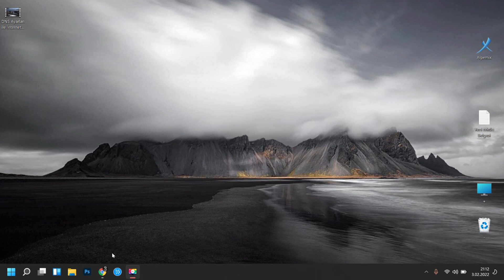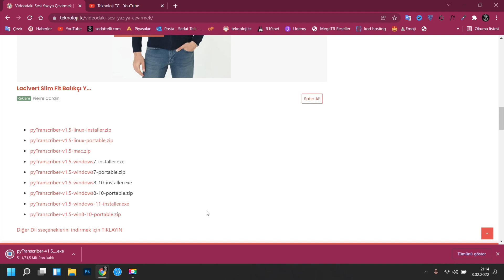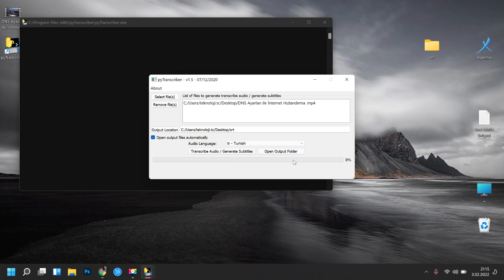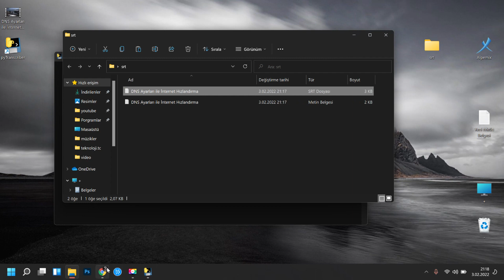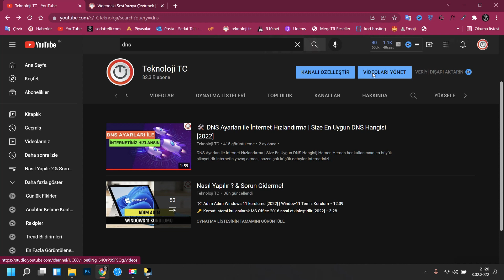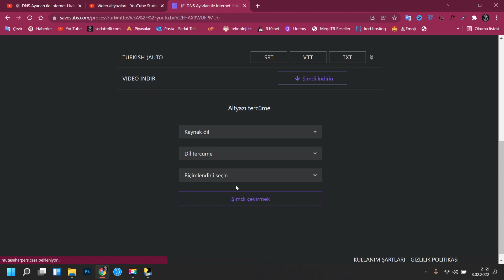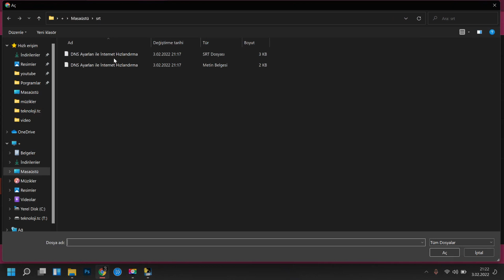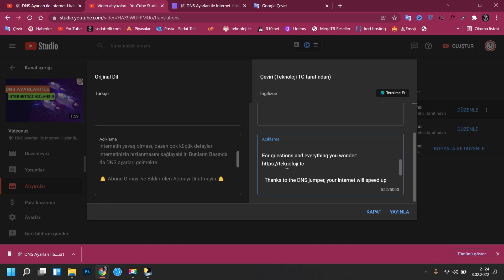🎬 Videodaki Sesi Yazıya Çevirme 📝| Youtube Her Dilde Alt Yazı Ekleme [2025]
Youtube içerik üreticilerinin çok işine yarayacak bir içerikle karşınızdayız. Özellikle Youtube Seo açısından videolara alt yazı eklemek göz ardı edilemez bir gerçek. Üstelik sizinle paylaşacağımız bu yöntem sayesinde dilediğiniz dilde alt yazı ekleyerek youtube videolarınızın alt yazı eklendiği dilde de izlenmesini sağlayabilirsiniz. Bu sayede youtube videolarınızın izlenmesi artacak ve dolaylı olarak para kazanmanızda artacak.